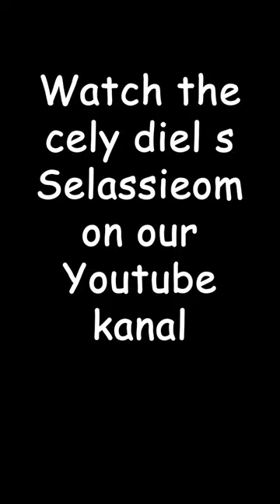This is why we are demonetized - Something Po Anglicky